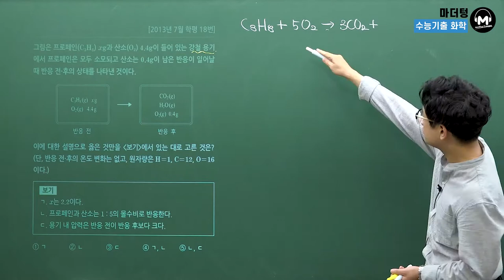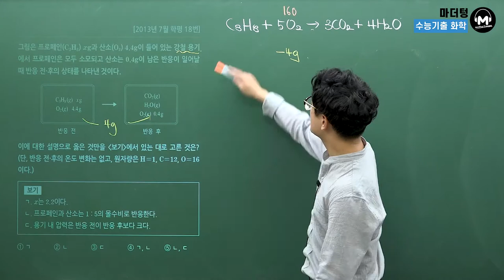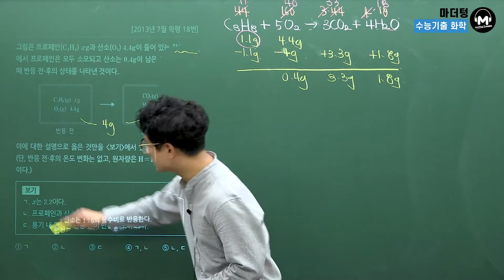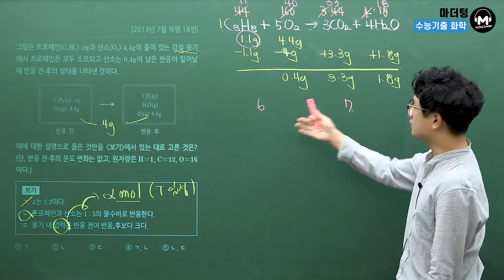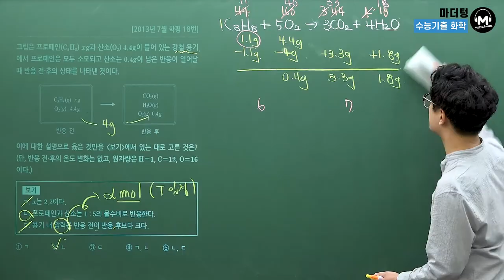[마더텅] [화학Ⅰ] 2013년 7월 학평 18번 (해설 : 고낙기 선생님)